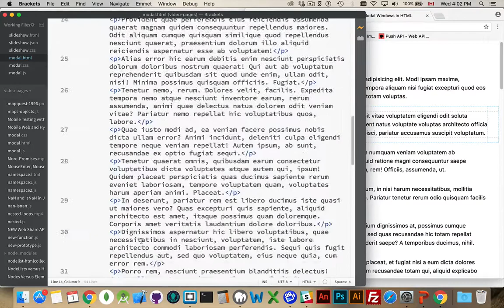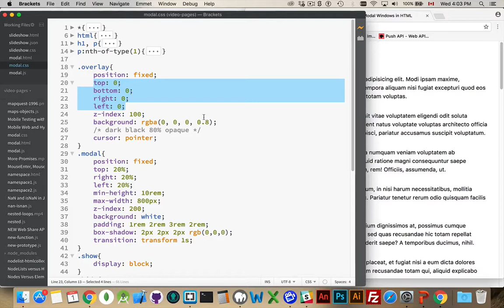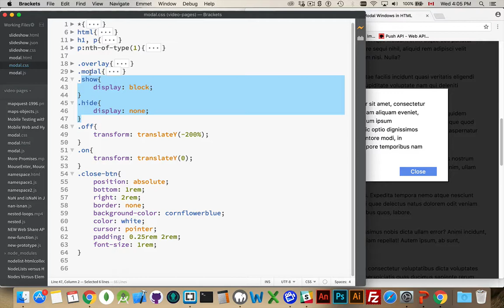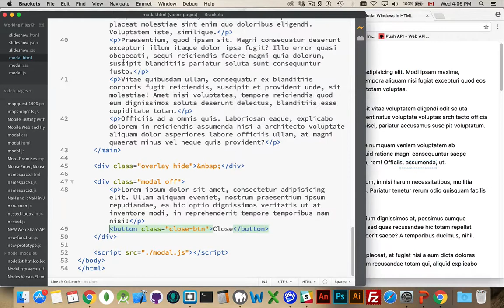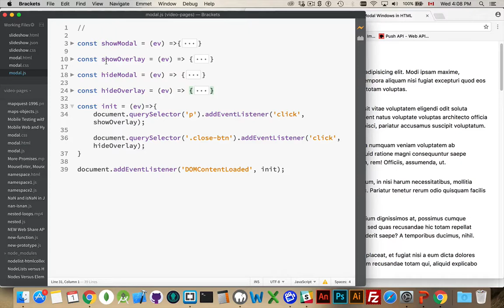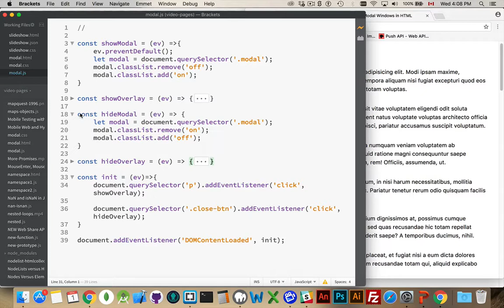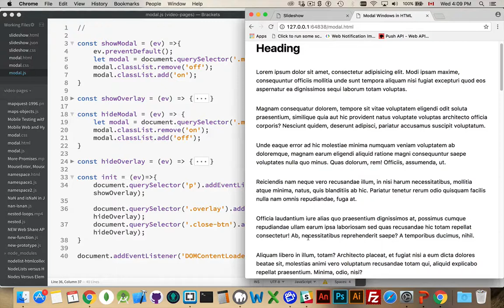Modal Windows with HTML, CSS, and JS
There are times when you need to create a modal window in the browser. These are windows that the user is forced to interact with before they can do anything else.

Feel free to download the Code GISTS and follow along.